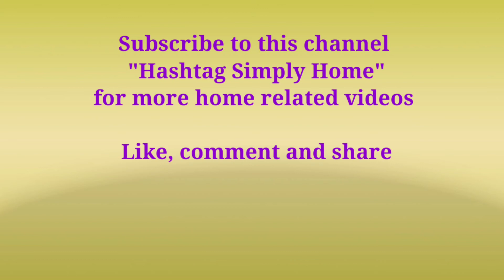Kitchen Paper towel Holder DIY Best for small kitchen and rented apartmen. #5-minuteCrafts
Best for small kitchen
and rented apartment.
#5-minute craft
#5-minutesDIY
used aluminum foil empty box, thick long thread, kitchen paper , scissor,  command hooks